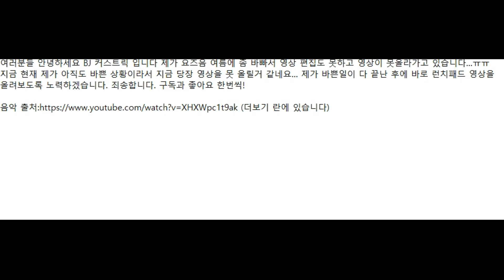공지사항 입니다 꼭 봐주세요!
제가 당분간 바빠서 영상을 올리지 못할거 같습니다...
곧 다시 컴백할 예정입니다! 죄송합니다..